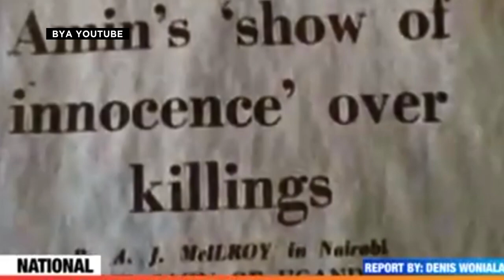OKUJJUKIRA ARCHBISHOP JANANI LUWUM